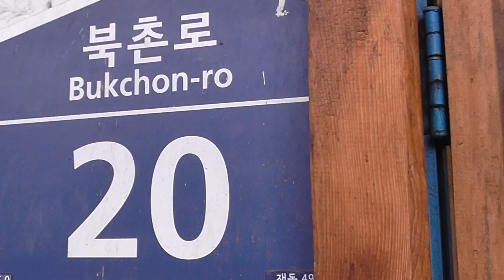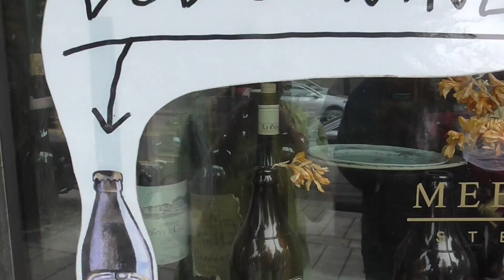Venture Through Seoul to Visit Bukchon and Other Areas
Jongno Jewelry Shopping Street has between 2,000-4,000 jewelry stores crammed together. I took one fast look and left since my brain cannot comprehend or choose from a plethora of jewelry.

Bukchon is entirely different; home to hundreds of traditional houses that date back to the Joseon Dynasty. Darn it all. We could have used more than 1 week just in Seoul.